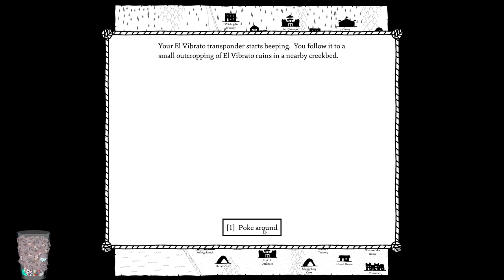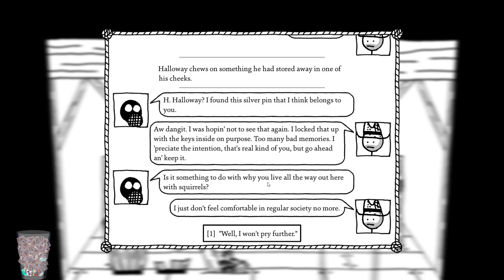West of Loathing #19 - Going Ballistic - Cobalt Streak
Cobalt killed David Bowie confirmed.
- Streams every day starting at 5 PM CST!